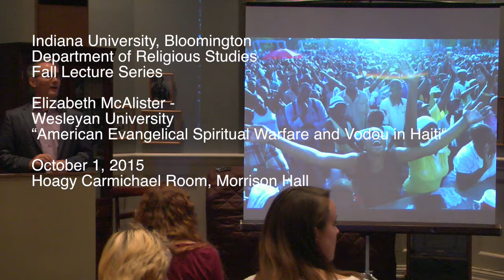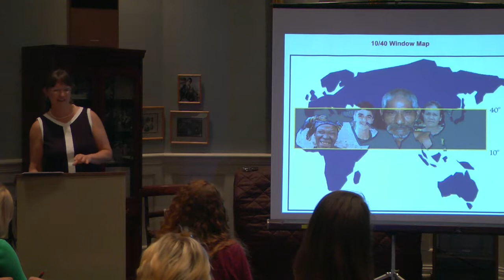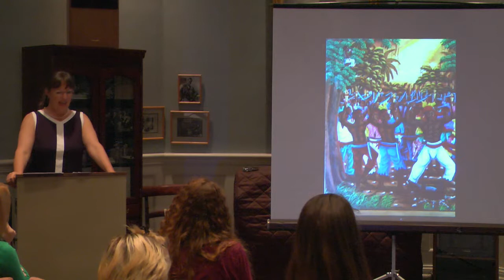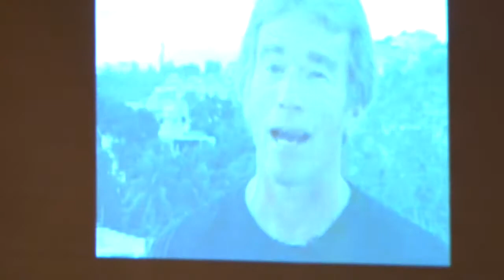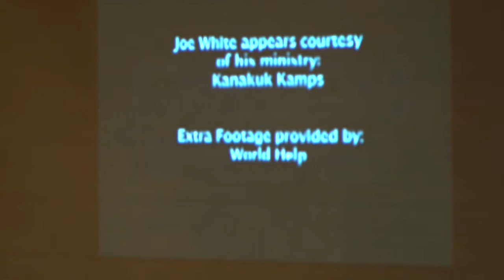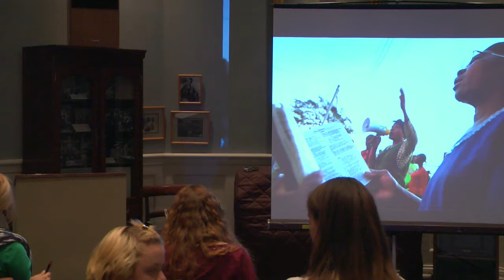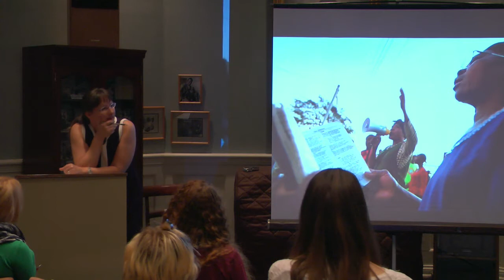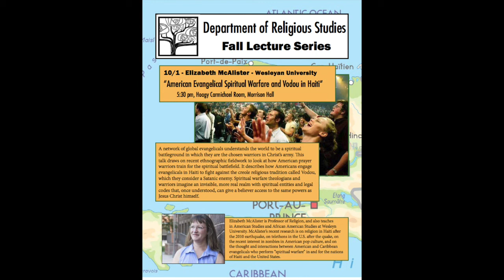Elizabeth McAlister "American Evangelical Spiritual Warfare and Vodou in Haiti"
Department of Religious Studies Fall lecture series, Indiana University

A network of global evangelicals understands the world to be a spiritual battleground in which they are the chosen warriors in Christ’s army. This talk draws on recent ethnographic fieldwork to look at how American prayer warriors train for the spiritual battlefield. It describes how Americans engage evangelicals in Haiti to fight against the creole religious tradition called Vodou, which they consider a Satanic enemy. Spiritual warfare theologians and warriors imagine an invisible, more real realm with spiritual entities and legal codes that, once understood, can give a believer access to the same powers as Jesus Christ himself.